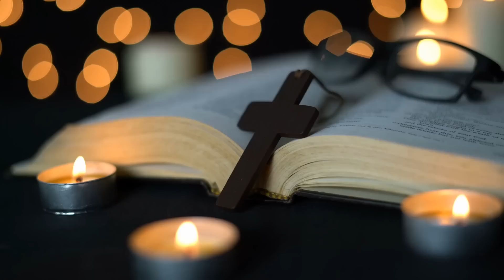Pod wodą odkryto coś niewytłumaczalnego!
Oceany i morza skrywają pod swoją powierzchnią niezliczone skarby i tajemnice. W dzisiejszym odcinku przedstawimy wam kilka niezwykłych odkryć. Zapraszam do oglądania.